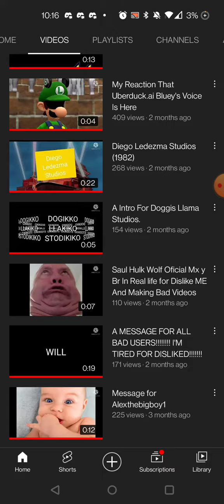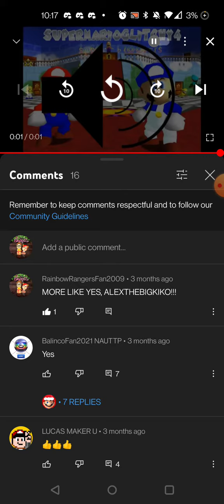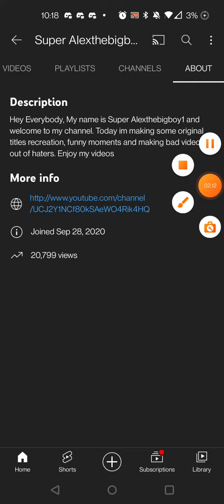Rant 4: Super AlexTheBigBoy1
More like AlkikoTheBigDoggis0